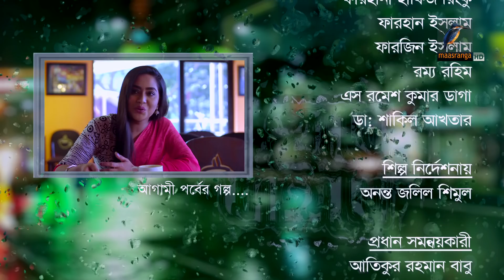Ghore Baire | Ep 148 | Apurba, Momo, Mousumi Hamid, S. Selim | New Bangla Natok 2019 | Maasranga TV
Maasranga TV Official brings to you New Bangla Natok 2019 “Ghore Baire” starring Apurba, Momo, Mousumi Hamid, S. Selim & many more. Hope you enjoy our Popular Bangla Natok collection.